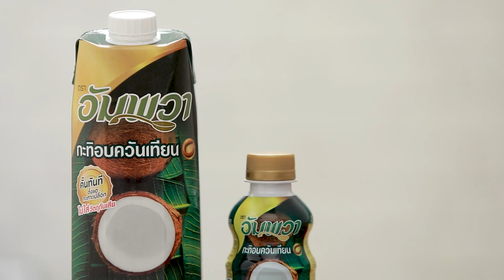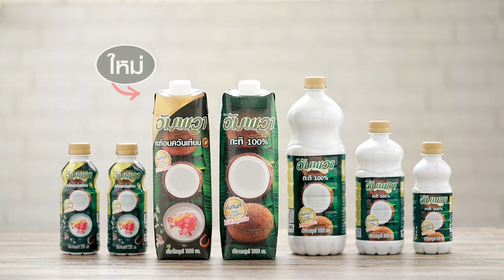คัพเค้กช็อกโกแลตมะพร้าวคั่ว สูตรเด็ด ทำง่าย สไตล์ "อ.ยิ่งศักดิ์"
คัพเค้กช็อกโกแลตมะพร้าวคั่ว
Chocolate cupcake with desiccated coconut

กลิ่นวานิลลาชนิดผง  1 ช้อนชา
มะพร้าวขูดขาวคั่ว 30 กรัม
พิมพ์ถ้วยจีบรองด้วยกระทงกระดาษ
มะพร้าวขูดขาวคั่ว สำหรับโรยหน้า

1.ผสมแป้งสาลีอเนกประสงค์ ผงฟู เบกกิงโซดา เกลือป่นเสริมไอโอดีน
กลิ่นวานิลลาชนิดผง และผงโกโก้ เข้าด้วยกัน เตรียมไว้
2.ใส่เนยสดชนิดเค็ม น้ำตาลทราย และน้ำตาลปี๊บลงในภาชนะ
ตีผสมให้เข้ากัน
3.เติมไข่ไก่ทีละฟองจนครบ อัมพวา กะทิอบควันเทียน  และแป้งที่ผสมไว้
ตีผสมให้เข้ากัน เติมมะพร้าวขูดขาวคั่ว ตีให้เข้ากันอีกครั้ง ปิดเครื่อง
4.ตักเนื้อเค้กลงในพิมพถ้วยจีบที่รองด้วยกระทงกระดาษประมาณ 3/4 ของพิมพ์
โรยหน้าด้วยมะพร้าวขูดขาวคั่ว นำเข้าเตาอบที่อุณหภูมิ 180 องศาเซลเซียส
นานประมาณ 15 นาทีหรือจนกระทั่งสุกนำออกจากเตา จัดใส่ภาชนะพร้อมเสิร์ฟ

▲Line @yingsakfood